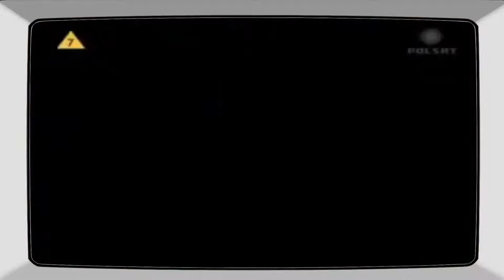W I T C H Czarodziejki Sezon 1 Odcinek 25 Skradzione Serce - The Stolen Heart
Witajcie Drogie Dzieci zapraszamy was do oglądania starych bajek i nie tylko zostawcie  komentarz  Łapke w góre oraz Suba miłego oglądania